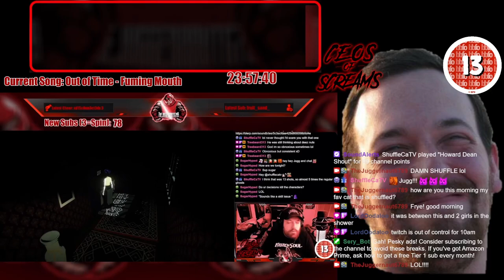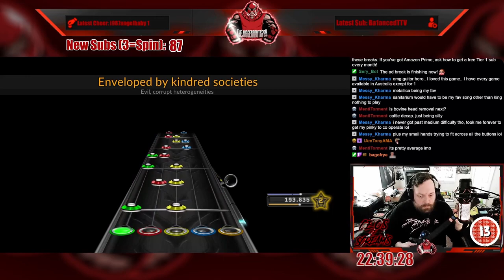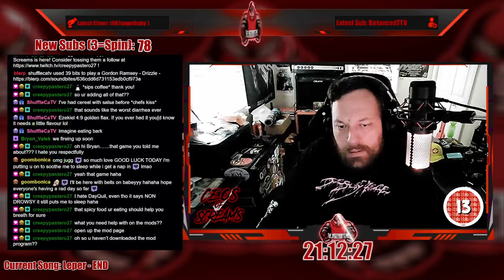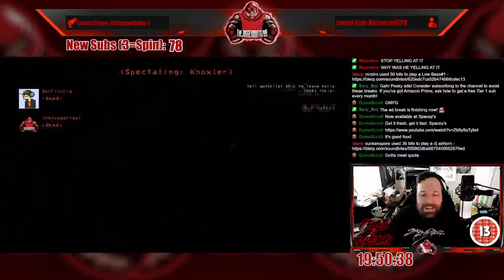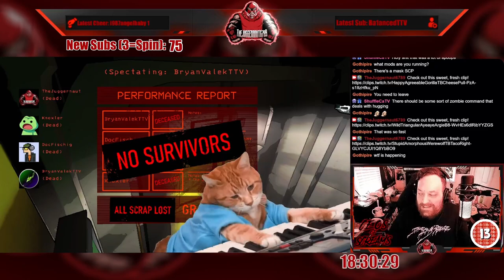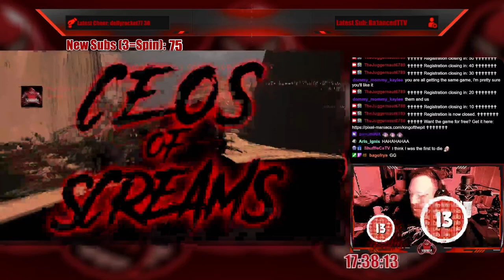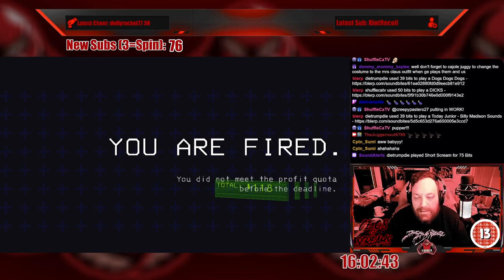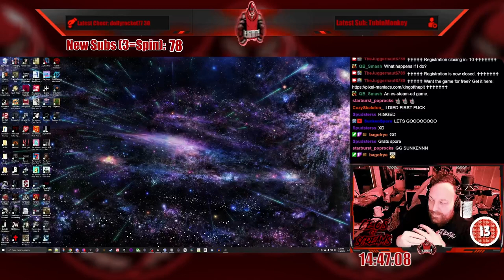Full Stream - December 9, 2023 - (24-Hour Stream - Part 1 of 3)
Recording from December 9, 2023 over on Twitch. Jugg streams for 24 hours, Part 1 of 3!

00:00 Intro/Clips
09:41 Just Chatting
15:26 First Wheel Spin!
35:29 Clone Hero
52:01 Second Wheel Spin!
01:02:10 Clone Hero
01:49:05 Third Wheel Spin!
01:53:54 Clone Hero
02:23:24 Fourth Wheel Spin!
02:23:54 Fifth Wheel Spin!
02:26:29 Hotsauce Mac and Cheese
02:51:28 Lethal Company (@Bryan_Valek @docfischig6104 @knoxlerr @creepypastero23  )
08:52:19 Steam Game Giveaway #1!
08:58:00 Steam Game Giveaway #2!
09:05:20 Dinner Break/End of Part 1